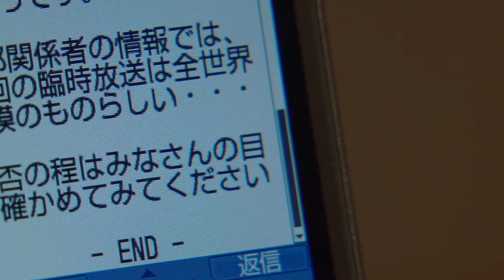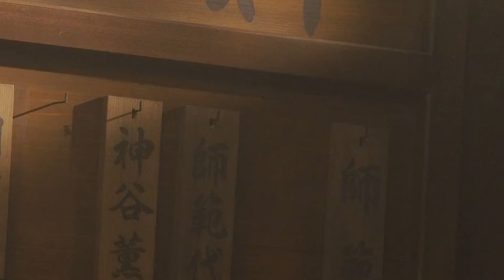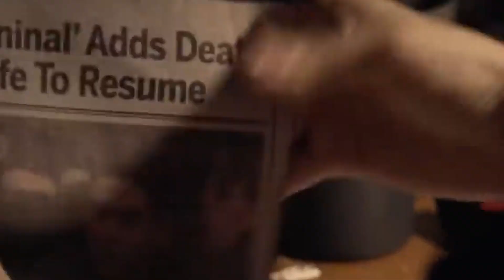8 animes que ganharam adaptações (boas e ruins) em filmes live action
Ainda que os videogames continuem com a má fama de que a maioria de suas adaptações para a tela do cinema sejam desastrosas, quando partimos para a mídia dos animes, as coisas não são tão melhores. Tirando os longa-metragens animados do caminho, visto que estes conseguem manter a qualidade esperada para agradar aos fãs do material fonte, os live actions tem a difícil tarefa de levar os visuais extravagantes, personagens exagerados e cenas de ação colossais dos animes para um formato mais real, algo que acabou por gerar filmes horrendos como "Dragonball Evolution", mas também títulos de qualidade surpreendentemente alta, como é o caso da franquia cinematográfica de Rurouni Kenshin, conhecido no Brasil como "Samurai X". Com isto, trazemos neste vídeo oito adaptações para o cinema de animes conhecidos e adorados pelo público, com quatro deles sendo obras dignas do nome que carregam, enquanto outras são uma mancha em suas respectivas franquias que os criadores originais e os fãs tentam esquecer.

A lista de filmes do vídeo:
0:00 Introdução
1:35 Alita: Anjo de Combate (2019)
2:30 Bleach (2018)
3:28 Saga Death Note (Japão) (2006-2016)
4:28 Saga Samurai X (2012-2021)
5:17 Kite (2014)
6:04 Dragonball Evolution (2009)
7:00 O Guerreiro da Estrela Polar (1995)
7:41 Death Note (2017)
9:33 Conclusão

Roteiro: Bruno Cavalcanti
Edição/Locução: Alexandre Damaso